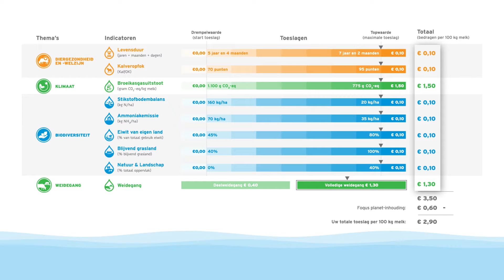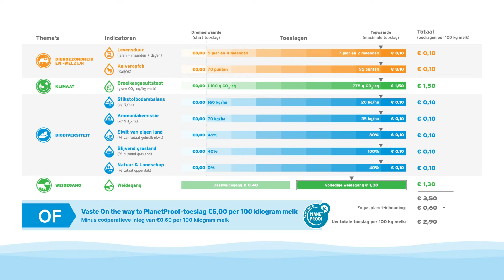Foqus planet: het kwaliteits- en duurzaamheidsprogramma van FrieslandCampina